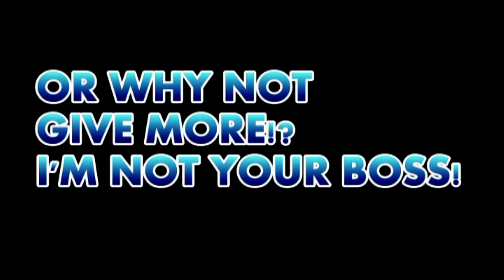Ice Bucket Challenge - The Film - Interview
What is the ice bucket challenge film like? We ask your totally real and valid source